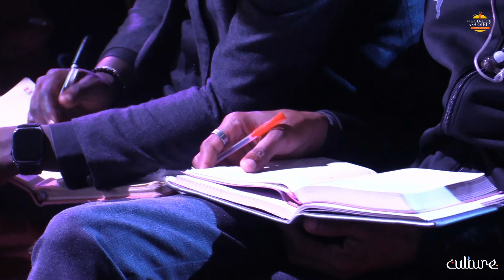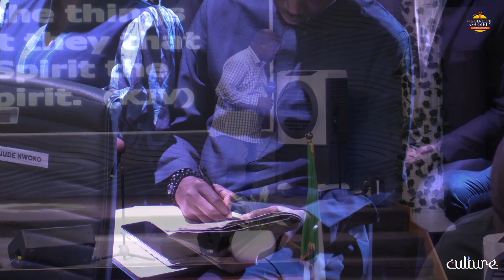Be Mindful of What You Mind | Rev. Hyeladi Mshelia | CULTURE Day 2 Camp Meeting | 16th August 2024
This Session by Rev. Hyeladi Mshelia was introspective. We traced the origin of Foreign strongholds in the Mind.